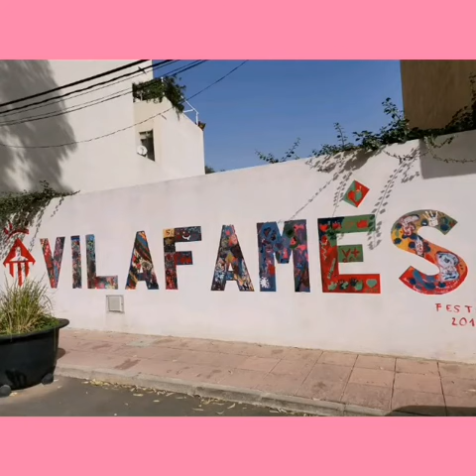Yogabondi a vilafames